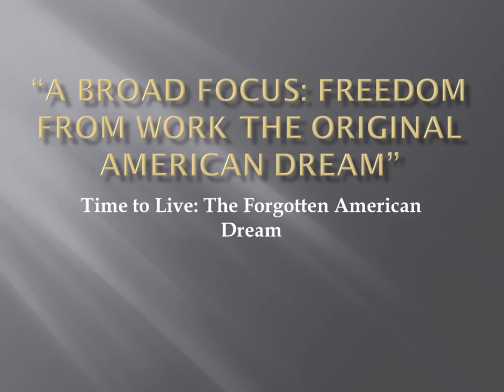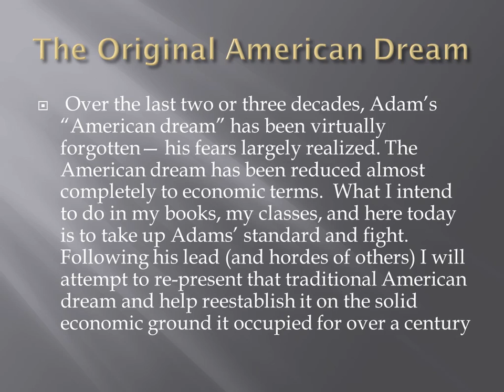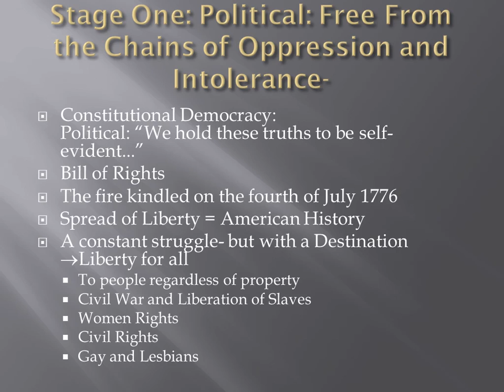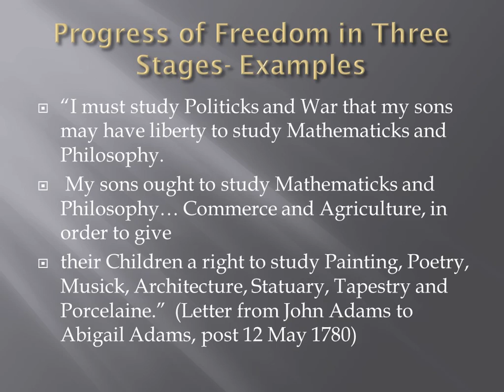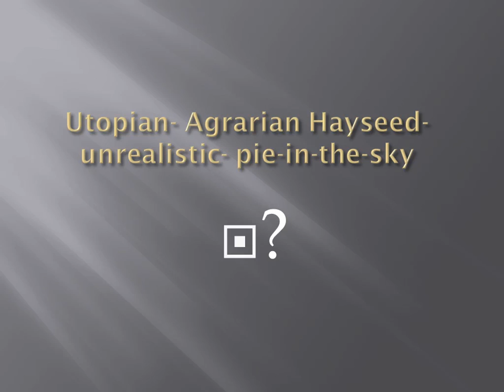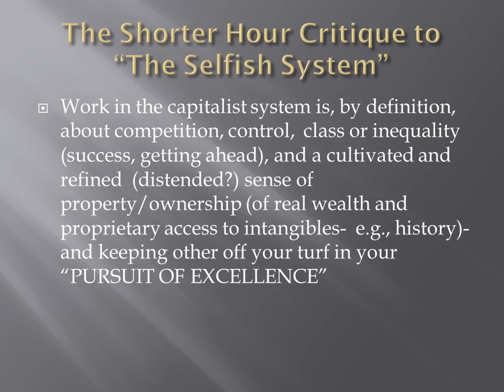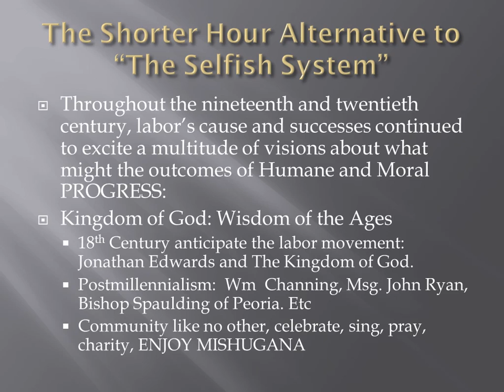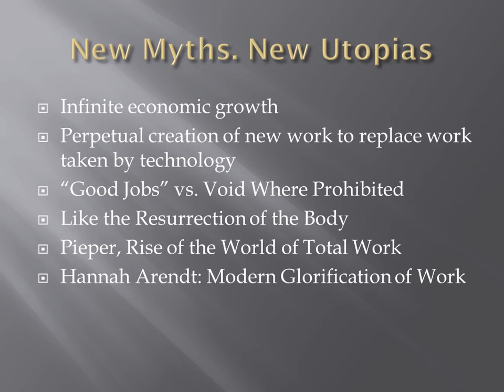Context and History | Ben Hunnicutt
Ben Hunnicutt (University of Iowa)
A BroadFocus: Freedom from Work as the Original American Dream